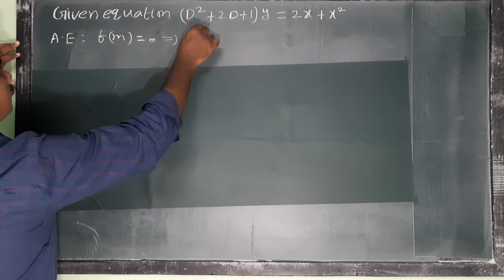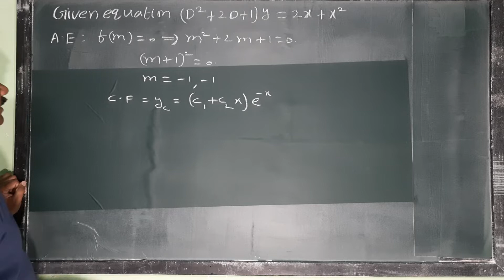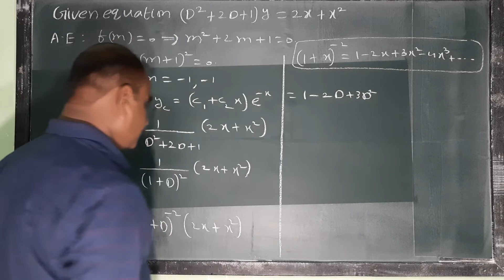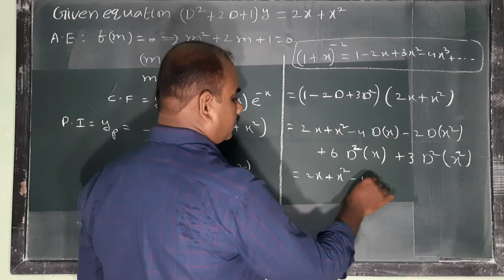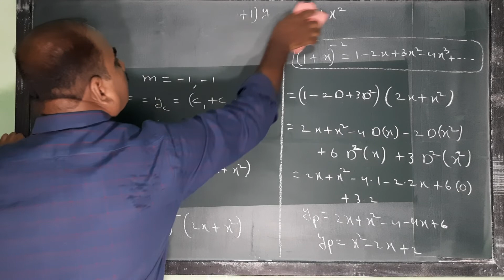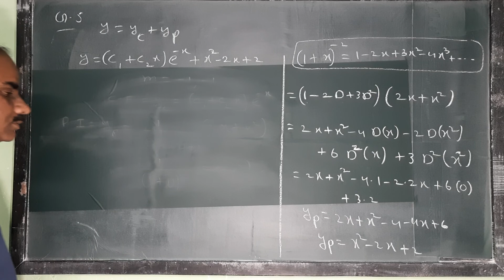B.Tech | I B.Sc | (D² + 2D + 1) y = 2x + x²@EAG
Higher Order Differential Equations @EAG